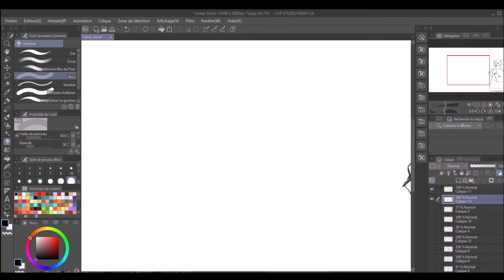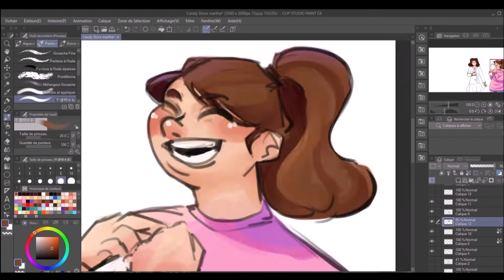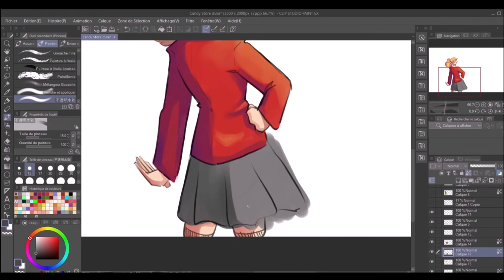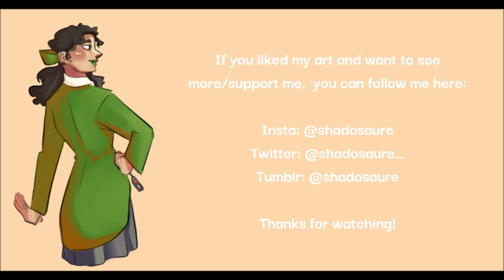[SPEEDRAWING] Candy Store (Heathers)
I'm obsessed with almost every Heathers song but this one is in my top 3 because??? mean Chandler??? yes??
Also I feel always so sorry for Martha because I want her to be happy

Credits:
Production: Kevin Murphy, Laurence O’Keefe & Michael Croiter
Written by: Kevin Murphy & Laurence O’Keefe
Singers: Alice Lee, Jessica Keenan Wynn, Elle McLemore & Barrett Wilbert Weed